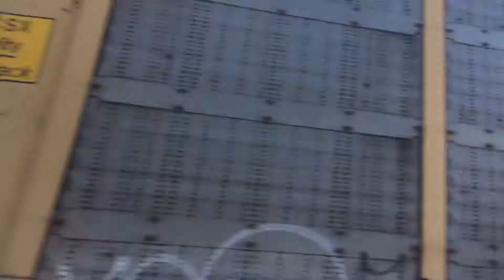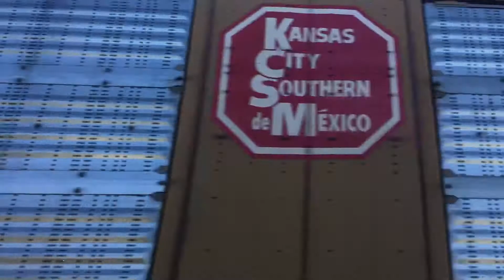Csx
The reason why my video does not have the intro is because I am videoing on a different device